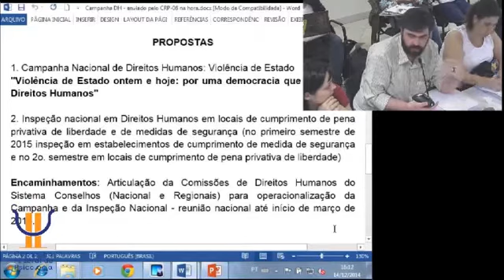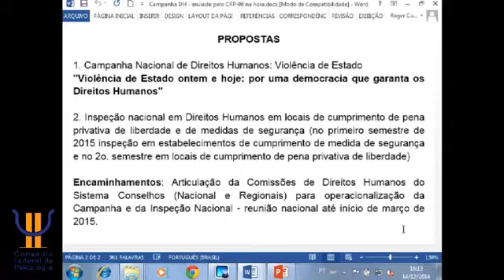APAF 2014 - Sugestões do CRP SP para campanha nacional de Direitos Humanos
Campanha Nacional de Direitos Humanos deve ter como mote violência de estado e realizar inspeção em locais de privação de liberdade e de medidas de segurança. A proposta foi apresentada pelo CRP SP na APAF - Assembleia das Políticas, da Administração e das Finanças -  e aprovada por unanimidade em 14/12/2014.

Aristeu Bertelli, Adriana Eiko Matsumoto, Regiane Aparecida Piva